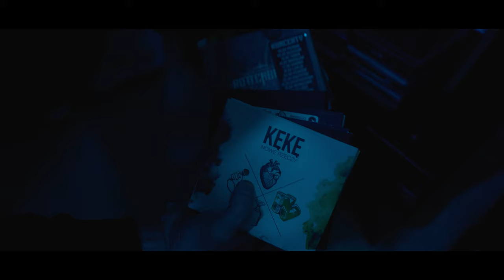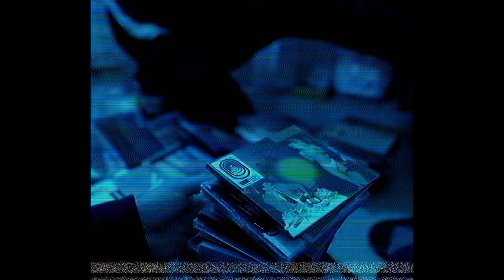Fazero & Brzuzer - ZJEDNOCZENIE feat DJ HWR prod. Gavali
Prezentujemy teledysk Fazero & Brzuzer - ZJEDNOCZENIE. Za warstwę muzyczną odpowiedzialny jest Gavali, skrecze i cuty dolożył DJ HWR, produkcją filmową zajął Daniel Cwynar.
Jest to pierwszy numer z Epki Brzuzer " Człowieczeństwo ", której premiera nastąpi w 2023.

Artist/Lyrics: Fazero, Brzuzer;
Title: ZJEDNOCZENIE;
Album: Brzuzer - Człowieczeństwo;
Producer: Gavali;
Scrath/cutz: DJ HWR
Studio: Bakustic studio nagran;
Realization of the recording: Przemysław Szemkowski
Mix/Master: Przemysław Szemkowski;
Camera operator - Daniel Cwynar;
Post production - Daniel Cwynar ;

Podziękowania wszystkim za udział w projekcie !